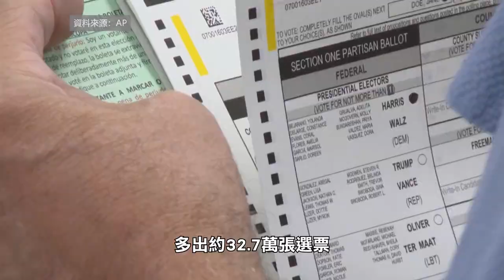【天下新聞】全國: 大選臨近 已有2800多萬人提前投票 Over 28 million vote early as election approaches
隨着多個州已開始提前投票，據佛羅里達大學選舉實驗室的數據顯示，至今為止已有2800萬多人提前投票，其中民主黨選民的提前投票數量超過共和黨。

數據還顯示，大部分選民選擇郵寄選票。在現場投票中，共和黨選民比民主黨多出約32.7萬張選票，而在郵寄選票方面，民主黨選民則多出約130萬張選票。

在各個搖擺州中，喬治亞洲和北卡羅來納州提前投票人數均創下歷史記錄，喬治亞州已有超過25%的活躍選民完成投票，北卡羅來納州在提前投票第一天，就有超過35.3萬人參與投票。此外，內華達州已有超過39.7萬名選民投票，其中40%為共和黨選民。

相關專家表示，提前投票的政黨分佈並不能完全預測選舉結果，不過提前投票有助提高選舉安全性和效率，幫助選民避免在選舉日長時間排隊和投票站關閉的問題，同時減少選舉虛假信息的影響。